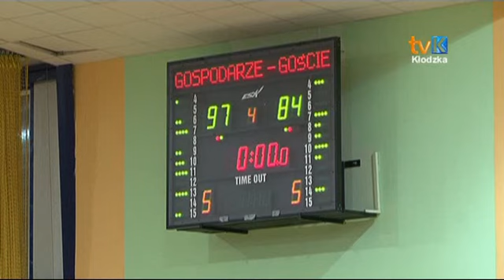Hawajskie Koszule kontra Nysa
W hali sportowej KCKSiR odbyło jedno z ważniejszych spotkań ligowych dla kłodzkich koszykarzy.